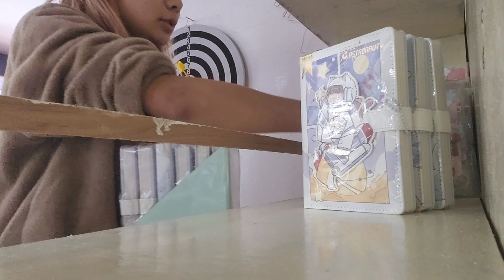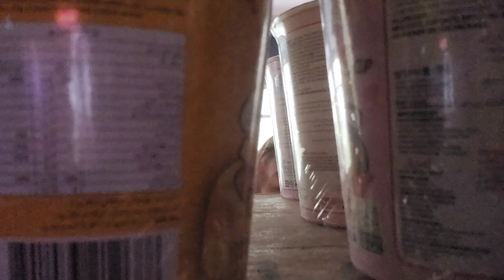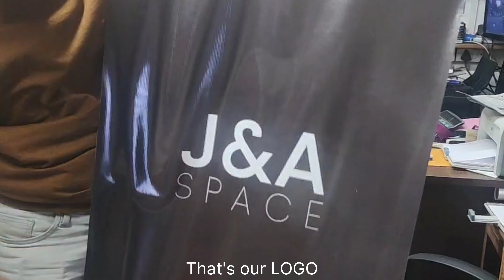Starting our new business | Preparing for the store launch | Janin L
I’m really pleased to tell you guys that I’m officially starting my own business.Me and my partner worked super hard to make this happen and here we are walking on a new path.
Wish us luck guys.